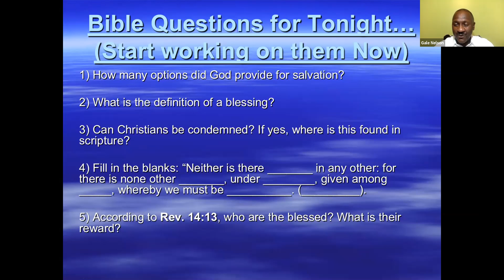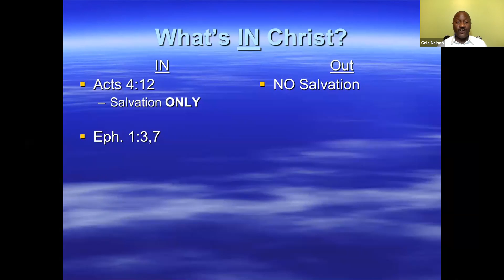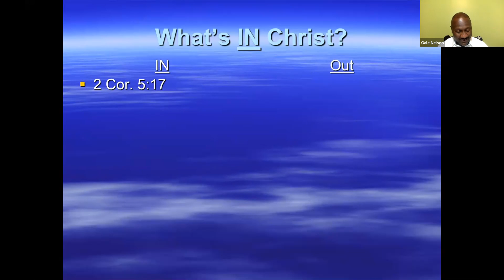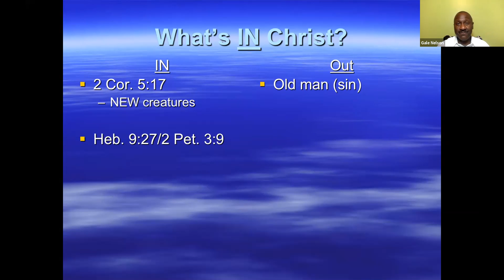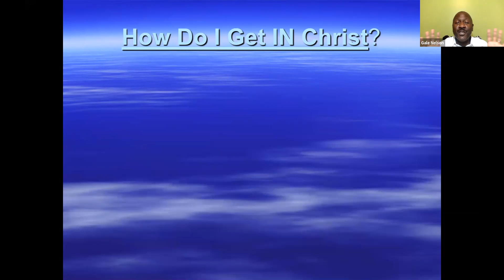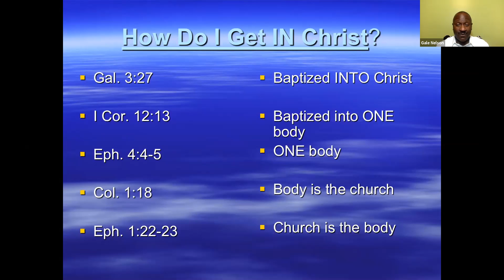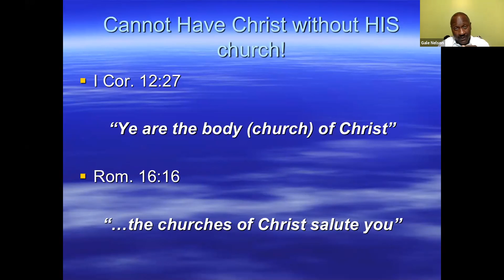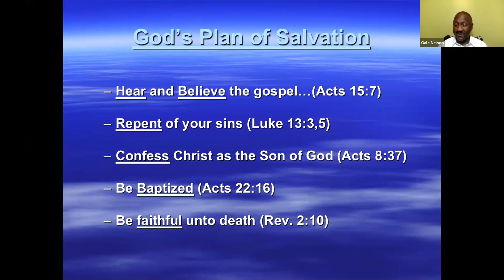05.12.2021 - What's IN Christ? | Acts 4:10-11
Encore study of the lesson, "What's in Christ?"

KEY LESSON QUESTIONS

• How many options did God provide for salvation?

• What is the definition of a blessing?

• Can Christians be condemned? If yes, where is this found in scripture?

• Fill in the blanks: "Neither is there ______ in any other: for there is none other ______, under ______, given among ______, whereby we must be ______. (______)

• According to Revelation 14:13, who are blessed? What is their reward?